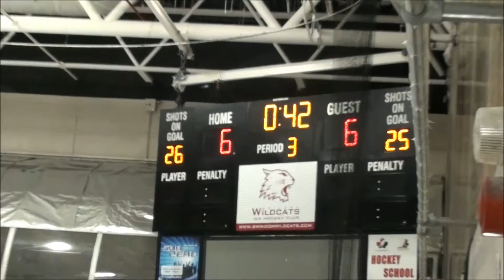NIHL Wildcats 6 Bristol Pitbulls 6 22 11 14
Swindon Ice Arena

NIHL 2 West fixture
Saturday, November 22nd 2014